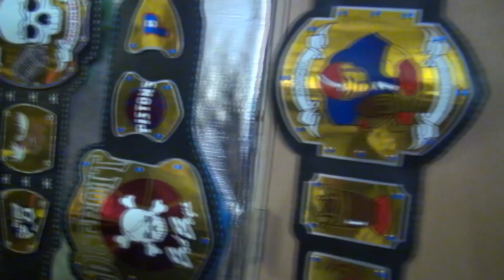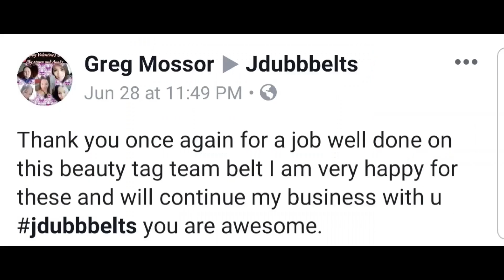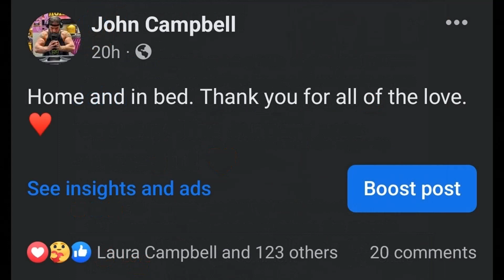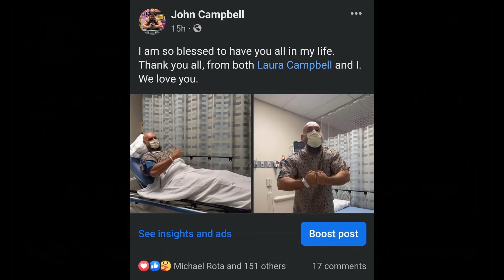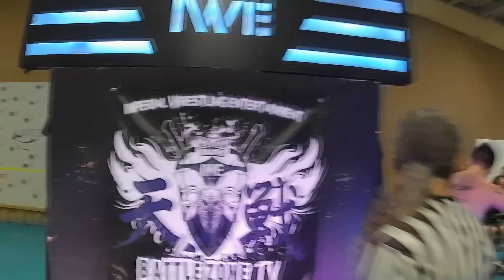IWE Imperial Wrestling Entertainment: IWE Battlezone TV 5/21/23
Live from the Artesia Youth Park in Houghton Lake, MII!
Once again, the warriors of IWE clashed in front of a live audience! In this episode, you will see...

A special moment between Rick Greene and his state championship winning wrestling team!

Big Bufford vs 24K in a rematch from this past November!

"Creature Feature" John Campbell gives his final thoughts preparing for surgery!

In this week's main event we will see the bad blood boil over between the rookie David Weston and "Old School" Ric Caurdiea

Plus all of the action, excitement, and drama you've come to expect from Imperial Wrestling Entertainment! Hosted by Aksel Geer, Scrappy, and "King of the Ring... Announcers" Joe Walker!

This show is dedicated to the memory of "Pure Fury" Jeff Clouse, Jason "Dudley Dawson" Lock, Jacob Ford, Ronnie "Popeye" Jaggers, Tirany, Kim, Dayton, Kim Davis, Ethan Wudyka, and all of the IWE family that we have lost.